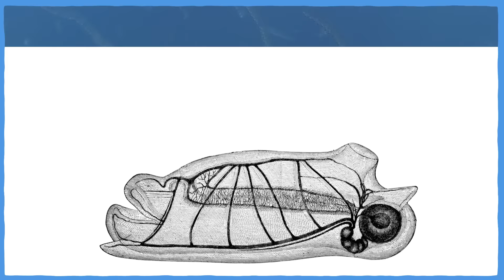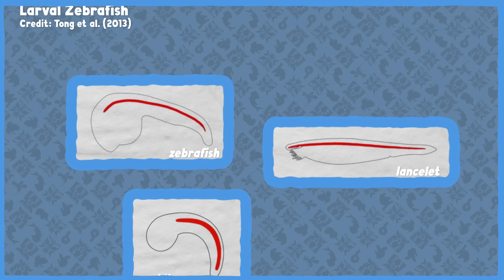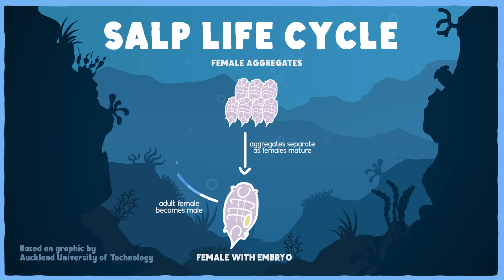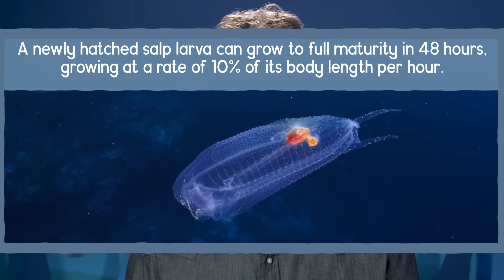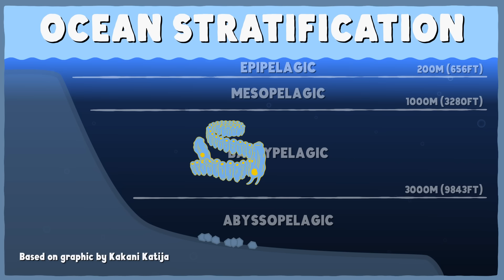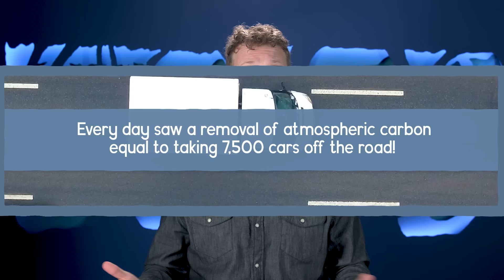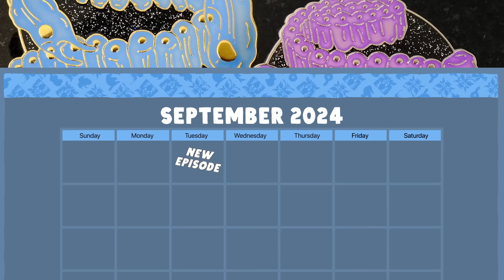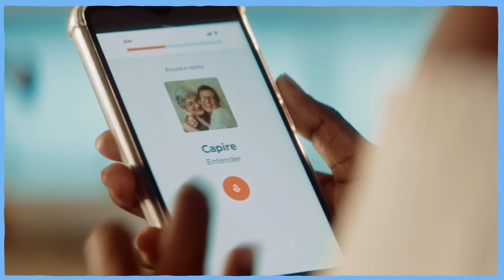These Things Are Alive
Start speaking a new language in 3 weeks with Babbel.

The salp's seemingly simple body hides a surprisingly complex life history that involves cloning itself, changing sex, and fighting climate change through the power of poop.

This month's pin is designed by Jessica Hayworth. You can find out more about them and their work

Thumbnail image by Paul Caiger